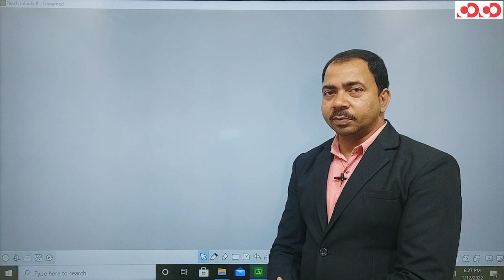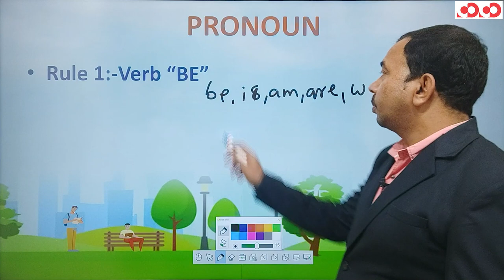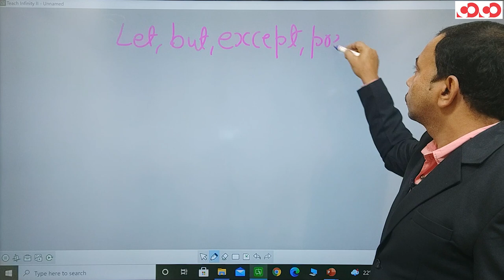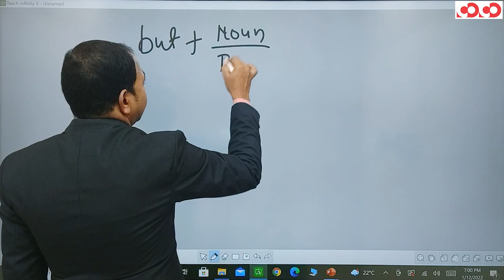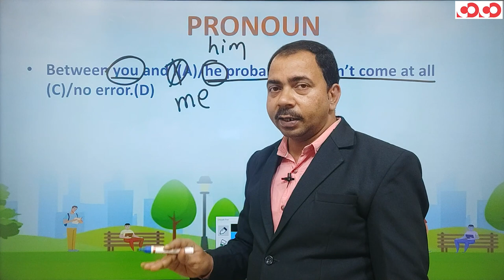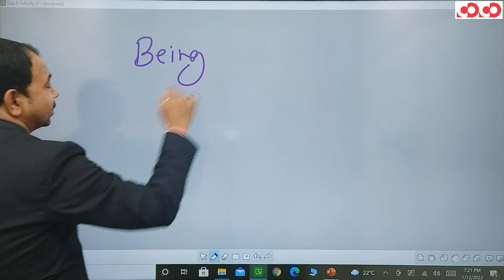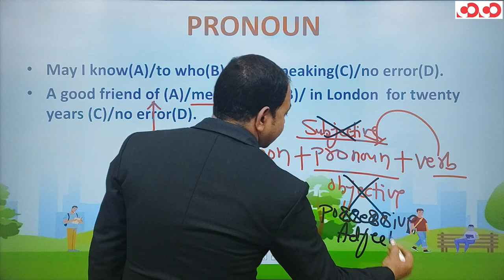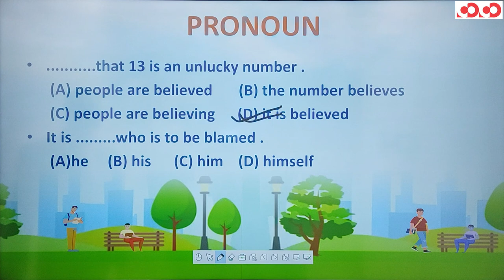SSC CGL/CHSL - English || Pronoun(Part -02)